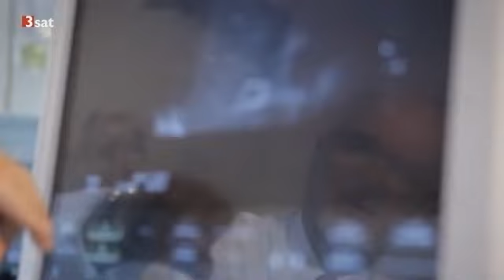Alkohol - Gefährliche Droge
Die toxische Wirkung des Alkohols kann fast jedes Organ des menschlichen Körpers schädigen - vor allem bei Kindern und Jugendlichen.

Für alkoholbedingte Krankheiten besteht eine Dosis-Wirkungs-Relation -  mit steigender Konsummenge nimmt auch das Risiko zu. Insbesondere chronisch risikoreicher Konsum ist für die Entwicklung vieler chronischer Krankheiten kausal (mit-)verantwortlich. Bei Jugendlichen und jungen Erwachsenen sind alkoholbedingte Todesfälle vor allem auf Unfälle und Verletzungen zurückzuführen, im mittleren Erwachsenenalter auf Krankheiten des Verdauungstraktes (u.a. Leberzirrhose) und bei älteren Personen auf Krebs.

Risikoarmer, problematischer und abhängiger Alkoholkonsum
In der Regel wird zwischen risikoarmem, problematischem und abhängigem Konsum unterschieden. Alkoholkonsum gilt dann als risikoarm, wenn massvoll und an die jeweilige Situation angepasst getrunken wird. Faktoren wie Alter, Geschlecht, Alkoholmenge und das Umfeld, in dem getrunken wird, spielen dabei eine wichtige Rolle.
Beim problematischen Alkoholkonsum wird in der Suchtforschung zwischen folgenden Konsummustern unterschieden (10 – 12g reiner Alkohol entsprechen in der Schweiz dabei etwa einem Standardglas Alkohol):

- Chronisch risikoreicher Alkoholkonsum: Ab 20g reinen Alkohols pro Tag für Frauen bzw. 40g pro Tag für Männer, wobei gesundheitliche Risiken auch schon bei kleineren Mengen entstehen können.
- Von episodisch risikoreichem Konsum spricht man, wenn Männer 50g oder mehr reinen Alkohol und Frauen 40g oder mehr zu einer Gelegenheit trinken.
- Situationsunangepasster Alkoholkonsum: Alkohol trinken, auch in kleinen Mengen, ist in bestimmten Situationen mit erhöhten Risiken verbunden (z. B. am Arbeitsplatz, im Strassenverkehr, während der
   Schwangerschaft, bei der gleichzeitigen Einnahme von Medikamenten etc.).

Risikoarme Konsummenge
Erwachsene Frauen sollten maximal ein Standardglas Alkohol, erwachsene Männer zwei Standardgläser pro Tag trinken. Diese Obergrenzen hat ein wissenschaftliches Kuratorium auf Basis von medizinischen Studien festgelegt. An mindestens zwei Tagen pro Woche sollte gar kein Alkohol konsumiert werden. Das gilt für Frauen genauso wie für Männer.

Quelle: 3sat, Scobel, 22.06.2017